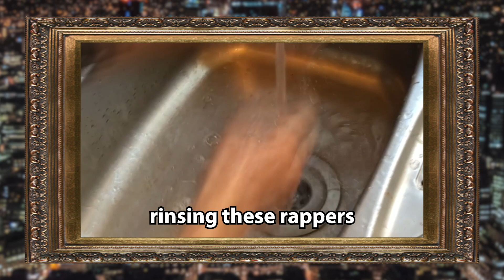Chat show host COMPLAINS about feelings of GROUNDHOG DAY during life in lockdown!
Chat show host Sacha Mandel complains about the monotony of life in lockdown!!!

Also, our cultural corespondent DJ ShLaffeR shares ways he is keeping fit during his perilous journey inside the “Mars Simulation”.

IF you have ever wanted to visit the glorious city of London from the comfort of your own sofa. Then you’ll want to hear what good friend of the show, Lord Clifford Hume has to say!

AND to finish off the show we have Middle Class white boy rapper extraordinaire MC Hammersmith teaching us all how to clean our hands safely during the pandemic.

Until next time...To Mars...and beyond...

(Read further)

On the Mandel piece is a variety show like no other. There will be comedy sketches, musical performances (eventually) AND special guest appearances (at some point in the future) !!!  It’s a place, where you can relax and laugh yourself silly.

Joining us, We also have our cultural correspondent DJ ShLaffeR showing us all what’s cool and what’s not… mostly what’s not.

Follow our journey from humble beginnings to worldwide acclaim.

If we make you laugh out loud…

Or…

(Read even further!)

Credit where credits due:

Directed by Tobias Norman

Play-play-play by Shtriker Big Band

The Robbery by Ian Post

To The Edge1 by GYerro

The Racer by Tristan Barton

Airona G String Bach by Ian Post

8 bit samba by Ian Post

Cntrl Instrumental by Lalinea